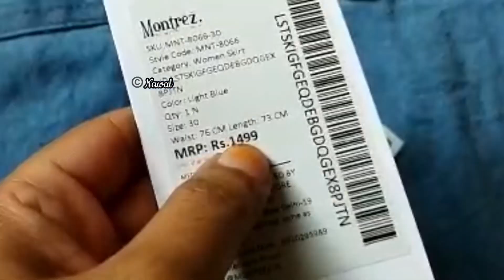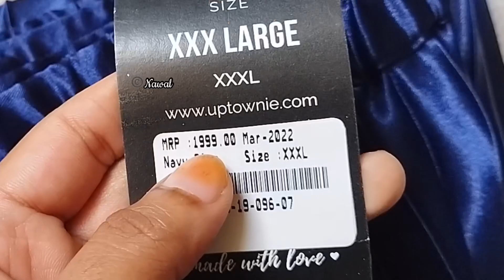Stylish Skirts for EID | Genuine Amazon shopping review by Nawal |Reasonable Eid Dress shopping Haul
Buying Links :